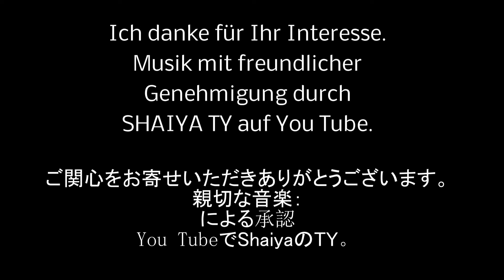Pferdeimpressionen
Ein paar alte und neue Aufnahmen aus meinem Hobbyfilmerleben.
Vielen Dank an Regina für die freundliche Genehmigung zur Verwendung ihrer Musik.